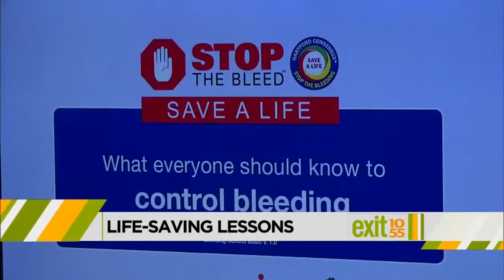Stony Brook Terror Safety Training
WLNY TV 10/55's Richard Rose reports.